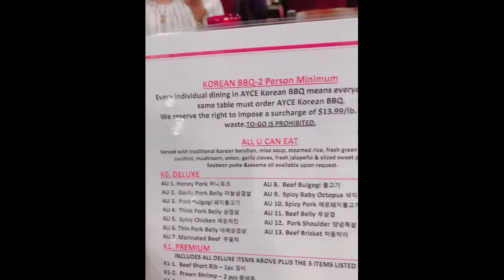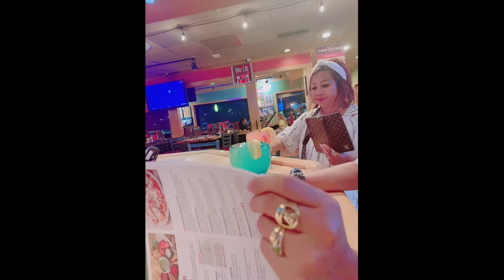Celebrating my friend's birthday at Korean Restaurant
I brought my friends to Korean Restaurant to celebrate their birthday, and they enjoyed it.